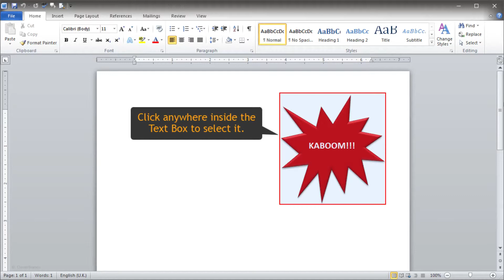Word Demo: Shape outline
This video teaches you how to change the color and style of the shape outline.

Explore Certifications videos present information visually allowing you to learn quickly. Take a look at our website for regular blog posts on how to improve at various subjects:

Our apps are available on all the major app stores. They allow you to interact with our guides and provide a handy index for navigation. Use the code in our apps to earn a free certificate of completion! Pick your store below:

Microsoft Store: ms-windows-store://publisher/?name=Clever Brands